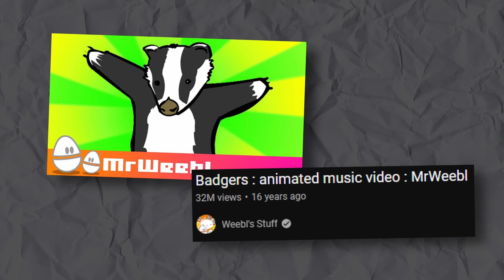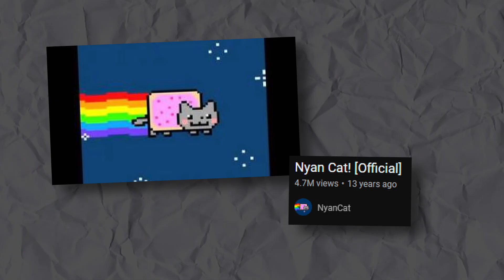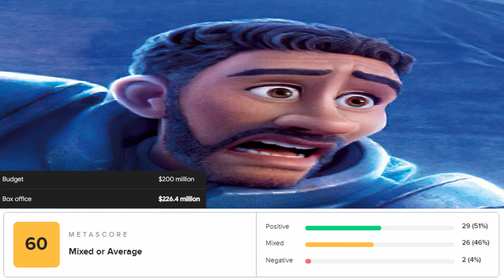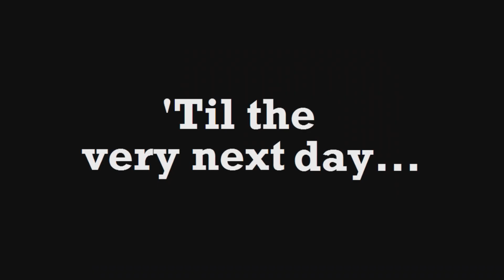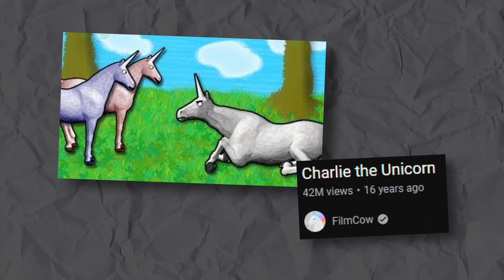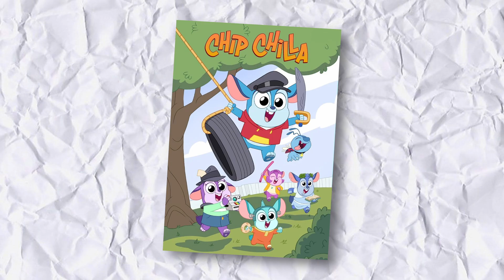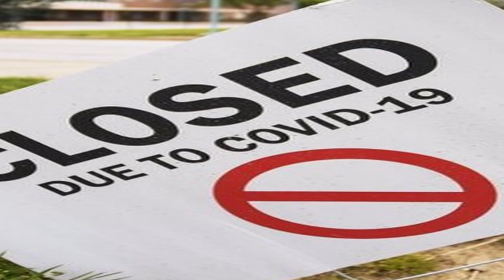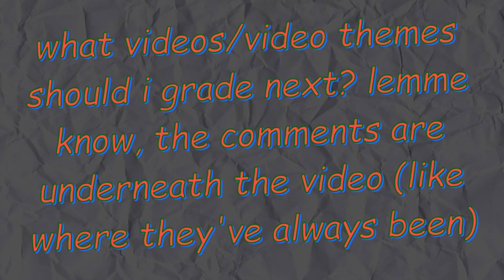grading viral cartoon animal videos